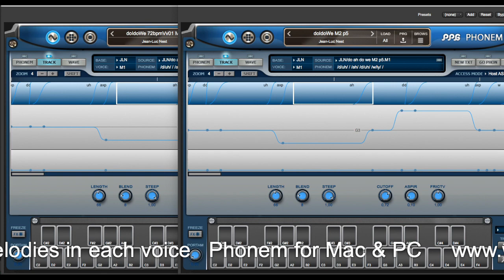PPG Phonem Pitch Controller variations Jean-Luc Nest ISWC T-703.486.094.3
PPG Phonem: discover the Pitch Controller:
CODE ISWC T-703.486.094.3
The Pitch Controller lets you setup a pitch curve that can be used to control the pitch track of the utterance. You switch this On/Off with the P-track button on the Paras page.